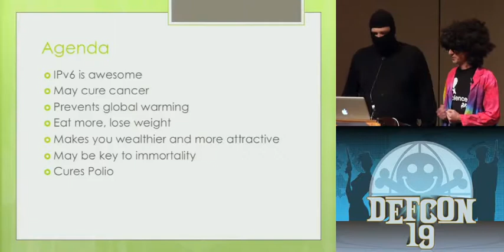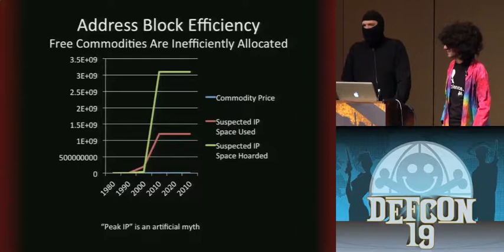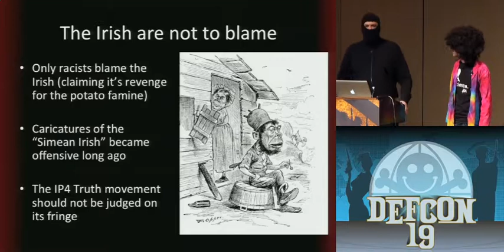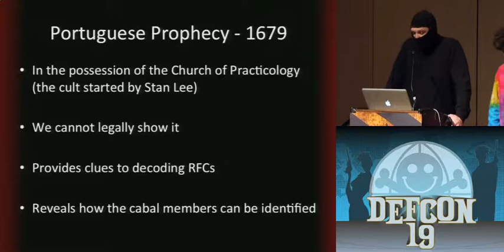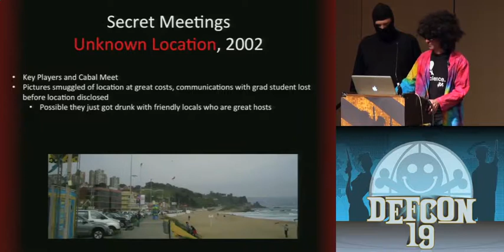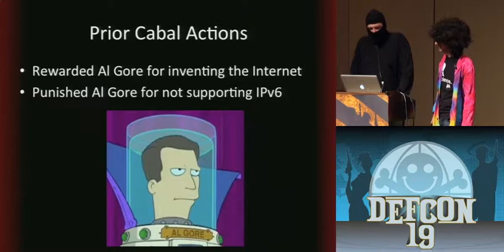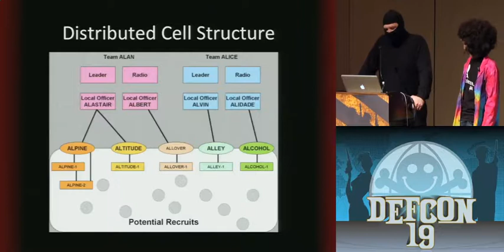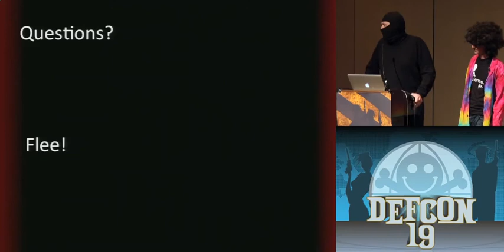DEF CON 19 - Sterling Archer, Freaksworth - IP4 TRUTH: The IPocalypse is a LIE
There is a long tradition of researchers presenting at security conferences on topics that are embarrassing to a large company or government agency: ATM hacking, router vulnerabilities, Massachusetts toll road RFIDs, etc. Many of these brave researchers risk lawsuits or career ruin to reveal the truth. THIS is the first talk that puts the presenters' very lives in peril. Much has been made of the so-called "IPv4 address exhaustion" problem, also known as the IPocalypse. Industry analysts, networking vendors, regulatory groups, think-tanks, and so on have insisted that migration to IPv6 is the only solution. However, a small group of dissenters insist that threat is exaggerated and, more importantly, that the "migration plan" is merely a scheme to increase revenue for the network equipment manufactures and overpriced consultants.

The full truth is that IPv6 is the result of an international cabal on the verge of controlling the world. For centuries, mystics have prophesied that this "migration" would be the cabal's turning point. Incontrovertible evidence will be presented to convince all in attendance. Numerological analysis, ancient texts, and intercepted communiqués are just a few examples. Due to threats against their families, the presenters have been forced to take on assumed identities and appear only in disguise.

Sterling Archer , codename "Duchess", is the world's most deadly secret agent, master of the honeypot operation, and inventor of the tactical turtleneck. He has been an ISIS field agent for 14 years and is in the DANGER ZONE.

Prof. Hubert Freaksworth's bio is somewhere. Everything's like somewhere. Currently this bio is free form. All of this fitting in this machine is seriously freaked up.